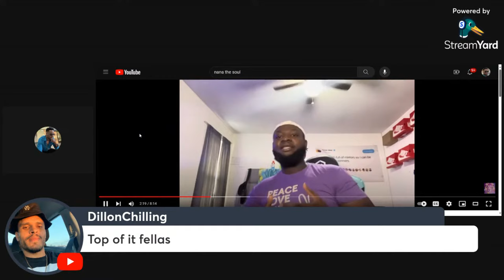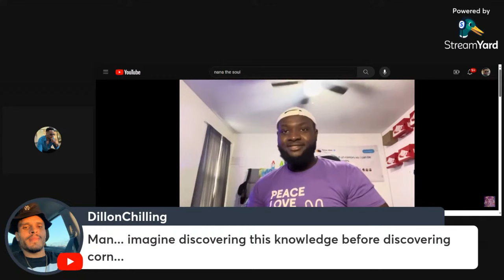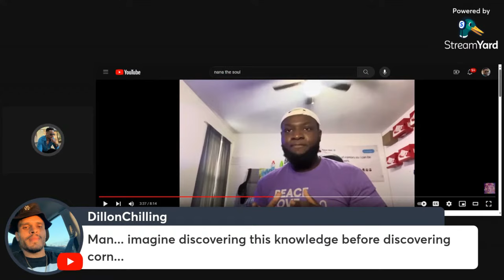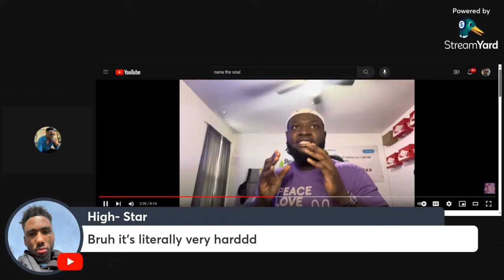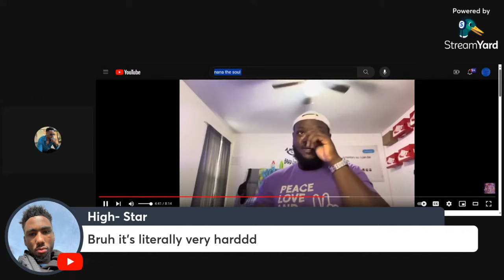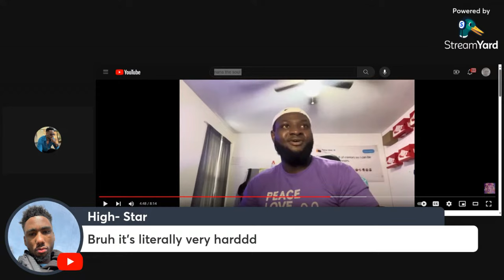Semen Retention - RELASPE REACTIONS (NANA THE SOUL)